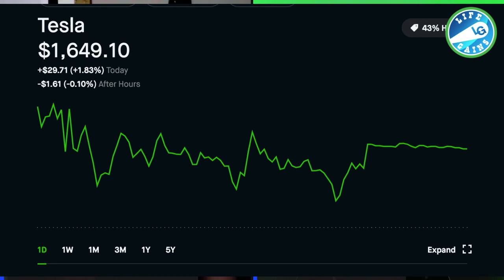Tech Stock Splits 2020 - After Tesla and Apple, More Tech Splits To Come! Why The Pro's Hate Splits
Hire Me